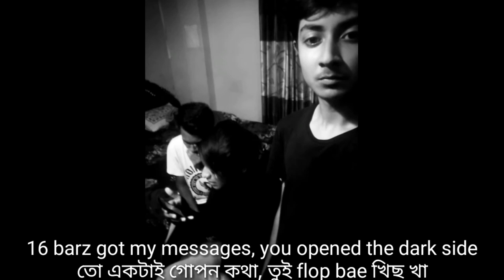খিচ খা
Shijan Spike - Khich Khaa | খিচ খা